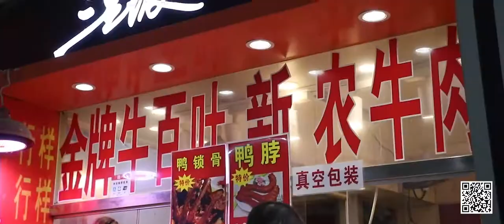Taste of Hunan Promotion